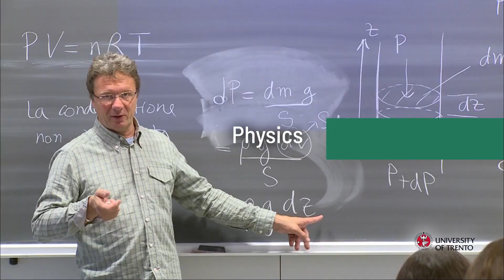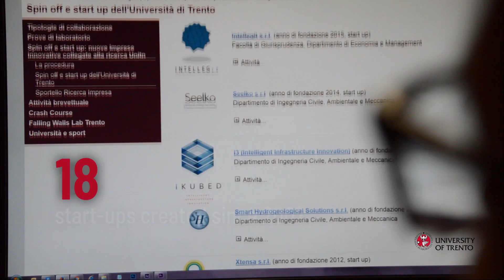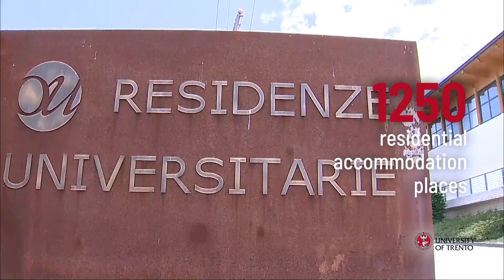The University of Trento: an introduction 2019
The University of Trento promotional video. Is a 3 minute video on our university, its facilities, services, programmes of study and international opportunities for students. The University of Trento, top positions in national university rankings, has 11 departments, 3 research centres, 64 degree courses, 21 Master's courses in English, 17 doctoral prorgammes.